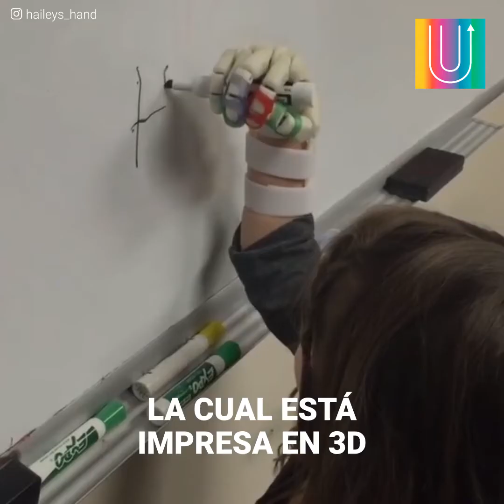Prótesis 3D hace su sueño realidad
Hailey Dawson nació sin 3 dedos de su mano, y a sus 7 años es un ejemplo de perseverancia y superación